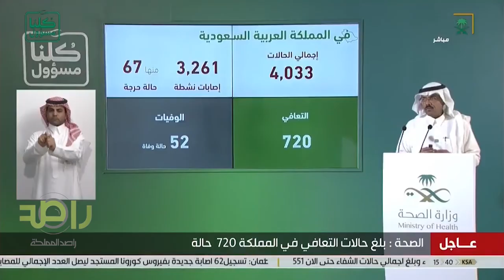متحدث الصحة : 382 حالة إصابة جديدة بفيروس كورونا ليصل إجمالي الحالات 4033 حالة وتعافى 720 حالة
متحدث الصحة : 382 حالة إصابة جديدة بفيروس كورونا في السعودية ليصل إجمالي الحالات 4033 حالة وتعافى 720 حالة